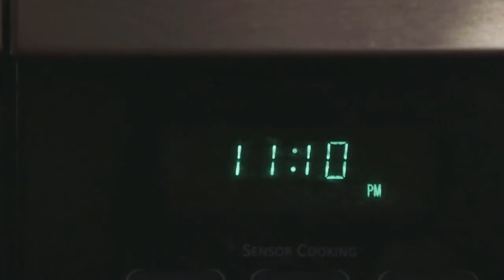'The Box' Official Trailer #1 [ Saint Louis Filmmaking ] A Film by Doveed Linder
'The Box' is a science fiction film by Doveed Linder.

Before 'The Box', Doveed was showcased at Cannes Film Festival with his short film 'Strawberry Spring' based on Steven King's story.

The Saint Louis, Missouri native is also known for the western 'Defiance' and writing 'Ringside: Interviews with 24 Fighters and Boxing Insiders'.